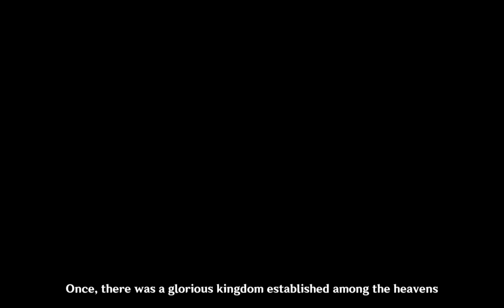MY NEW ACCOUNT STANDARD BANNER PULLS 🥰genshinimpact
IAM USED THIS 😍
Old …

NEW..
Editing Laptop
Secnd Monitor
Nrml use headphones
Mouse pad